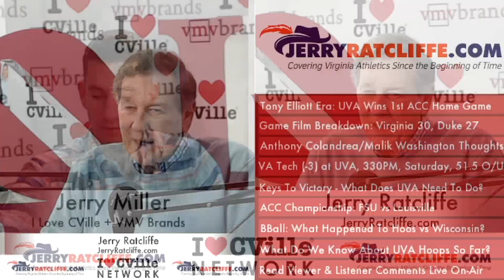Tony Elliott Era: UVA Wins 1st ACC Home Game; Game Film Breakdown: Virginia 30, Duke 27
The Jerry & Jerry Show headlines:
Tony Elliott Era: UVA Wins 1st ACC Home Game
Game Film Breakdown: Virginia 30, Duke 27
Anthony Colandrea & Malik Washington Thoughts
VA Tech (-3) at UVA, 330PM, Saturday, 51.5 O/U
Keys To Victory – What Does UVA Need To Do?
ACC Championship: FSU vs Louisville
BBall: What Happened To Hoos vs Wisconsin?
What Do We Know About UVA Hoops So Far?
Read Viewer & Listener Comments Live On-Air

Jerry Ratcliffe & Jerry Miller were live on The Jerry & Jerry Show!

The Jerry & Jerry Show airs live Tuesday from 10:15 am – 11:15 pm on The I Love CVille Network.

Watch and listen to The Jerry & Jerry Show on Facebook, Instagram, Twitter, LinkedIn, iTunes, Apple Podcast, YouTube, Spotify, Fountain, Amazon Music, Audible and iLoveCVille.com.